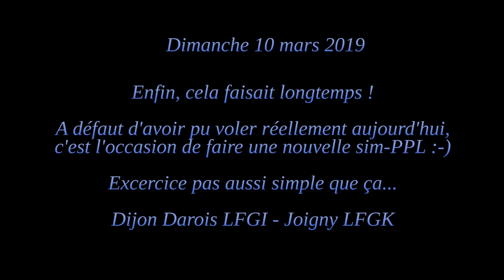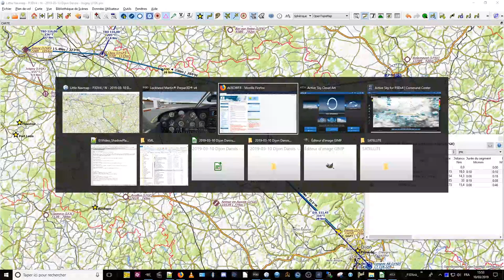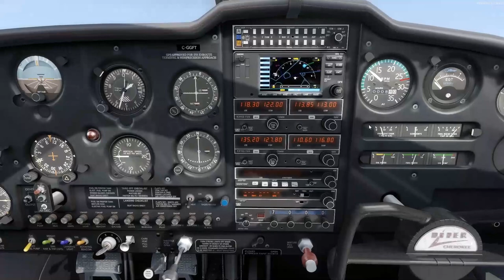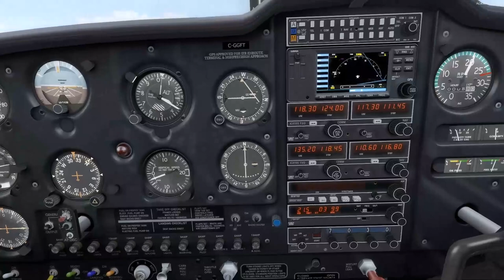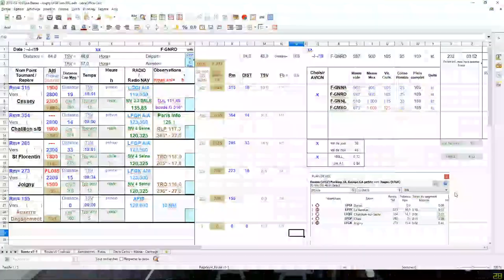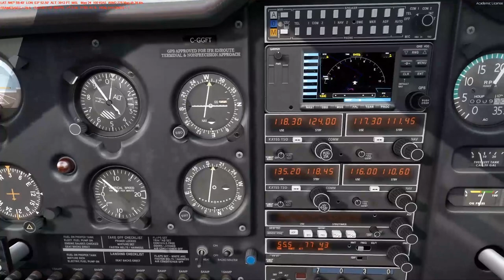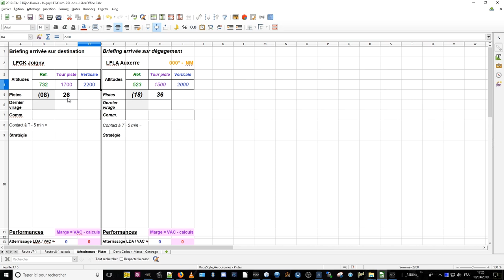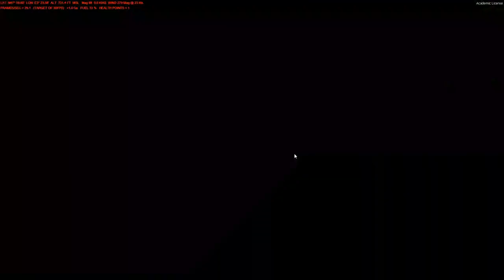sim-PPL de Dijon Darois LFGI à Joigny LFGK en PA28 (A2A) France VFR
-- versions BIS # pas de problème audio --
En ce jour de non vol réel, et pour voir à quoi aurait pu ressembler les conditions météo, je fais une sim-PPL, la première depuis des mois !! En plus à bord d'un appareil que je n'utilise pas souvent, le A2A PA28 Cherokee : très bien !

Pour les plus pressé : début roulage vers 0h25 et vol vers 0h34

Un peu de causerie simulateur :
- hardware : les modules Saitek n'ont pas suivi le mouvement, dommage pour la gestion radio et VOR, faite en partie seulement, mais plus que d'habitude, +1 cran de sim- vers PPL :-))
- logiciel : scènes photoHD de France VFR, mais avec un autogen un peu léger... en tout cas réglé (depuis hier soir / optimisation) avec un affichage "court distance" des éléments de décors, donc prendre des repères lointains pour naviguer c'est moyen !
- Météo dite réelle via Active Sky (HiFi) que je n'ai pas l'habitude d'utiliser pour éviter de charger le simu (pas en Live pour l'occasion) : j'ignore le niveau de "proximité obtenu avec réel", il m'a semblé que ce devait être assez correct. En tout cas en terme de vent, j'avais bien mon 35-40 kt de ~face attendu sur la branche.
Et pour la turbulence, il y en avait !! C'est rare de me faire autant secoué en simulation :-))

L'intérêt de ne pas être en Live c'est de ne pas être pertubé par le tchat (ah ah ah) mais surtout de pouvoir montrer la vidéo telle quelle avec les visuel sur les cartes etc...

Méthode de navigation : création rapide d'un log de nav (le mien utilisé en réel), la carte OACI en ligne de l'IGN / geoportail.fr / couplé à LittleNavMap en mode tracking que je n'ai pas regardé du tout !! Sinon ce n'est plus aussi intéressant !! Evidement que oui après le vol. Et pendant c'était au compas et la montre ! Et au VOR bien sûr !!

J'ai passé une bonne heure à préparer cette nav : présentation des éléments météo au début, pendant que le moteur chauffe, ah ah ah !! Et à la fin.

J'ai essayé de faire aussi "réaliste" que possible et ça a marché puisque je me suis perdu. j'exagère, encore, mais on voit que sans le track du GPS, que je n'avais pas programmé volontairement pour faire une "nav aux pendules", la route suivi est loin d'être aussi rectiligne et proche que celle prévue. Et c'est bien que réside tout l'intérêt de cette sim-PPL : se mettre en "difficulté" de navigation pour faire travailler la jugeote et voir comment je vais m'en tirer...

A chacun de tirer ses conclusions sur l'intérêt de la mannoeuvre, ce que je peux dire, c'est que, une fois encore j'ai bcp aimé !! Et il faudrait que j'en fasse plus souvent :-)))

Précision de mon propos initial mal énoncé : la scène de Dijon Darois est une création de Simaltitude.fr, adaptée P3D v4 par Dominique :-)
D'ailleurs LFGP et LFGK aussi.

Simulation aérienne avec P3D v4.3 en vol solo ou réseau (FFS2PLAY ou VATSIM) sur les scènes 3DA 32 et 64 bits et/ou PhotoRéaliste  de France VFR
- aviation légère : C182, PA28, DA40, B5x (A2A, Carenado...)
- Corsair pour le squadron des Warbird (Milviz)
- Milviz B55 pour VATSIM

- IVAO : après l'avoir un peu pratiqué en 2017, puis non utilisé faute de temps, en ce début 2019, je rejoins VATSIM.